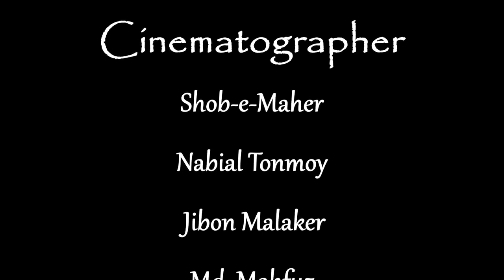Flash Mob of AIS 20, Islamic University, Bangladesh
Held on 12 March, 2018.Dept. of AIS (20th Batch) of Islamic University, Bangladesh